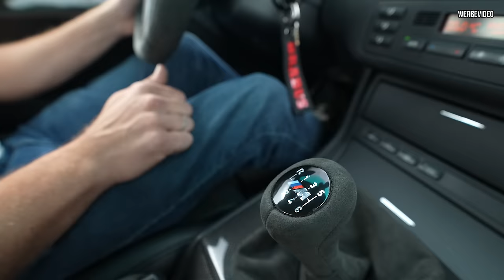WIR ZIEHEN UM! In dieser HALLE bauen wir unsere TRAUMWAGEN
Endlich ist es soweit: Wir ziehen in unsere neue Halle ein! Nach 3 Jahren voller Herausforderungen und rechtlicher Hürden ist die Halle nun bezugsfertig, und wir starten direkt mit dem Einzug unserer Autos und Ausrüstung. In diesem Video bekommt ihr einen ersten Rundgang durch die Halle, erfahrt mehr über die Geschichte dahinter und einen Ausblick auf die spannenden Projekte, die hier entstehen werden – von Marius Golf über die Limo bis hin zum Lambo. Seid dabei, wenn wir unsere neue Werkstatt einweihen!